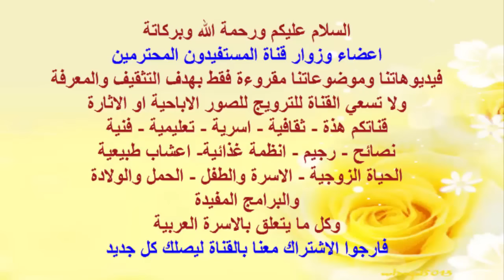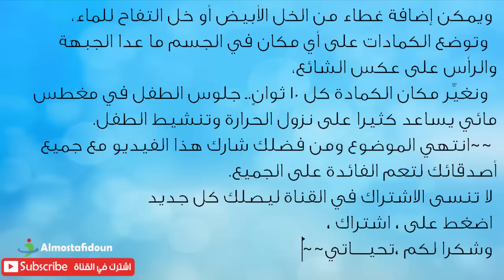وصفات منزليَّة لتخفيف درجة حرارة طفلك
اناقش طرق تخفيض درجة حرارة الطفل دون استعمال الادوية
كيفية خفض درجة حرارة الطفل الرضيع
خفض درجة حرارة جسم الطفل
كيفية خفض درجة حرارة الطفل بسرعة